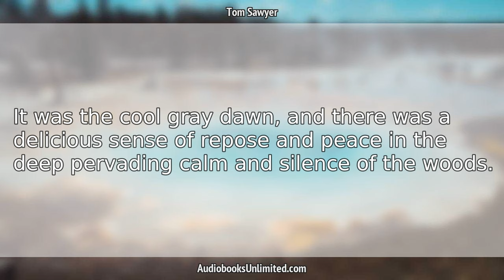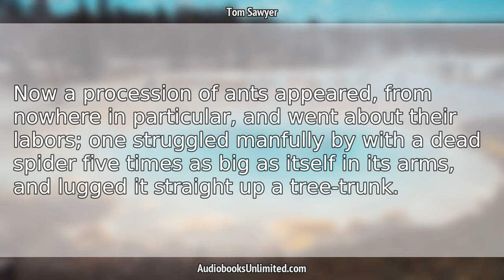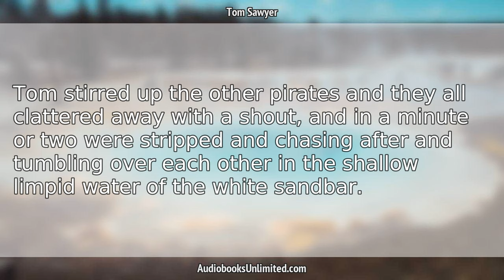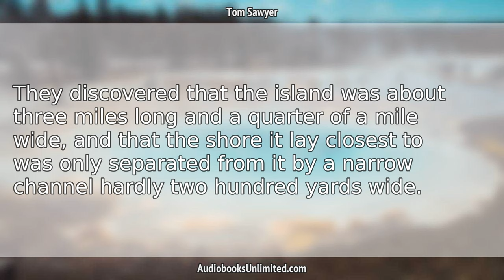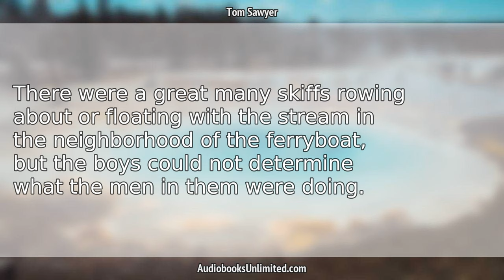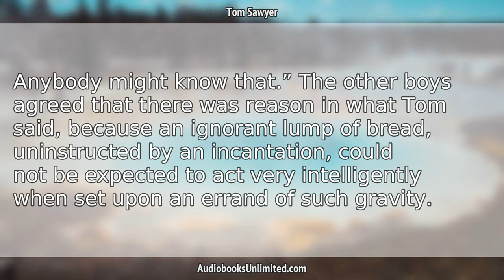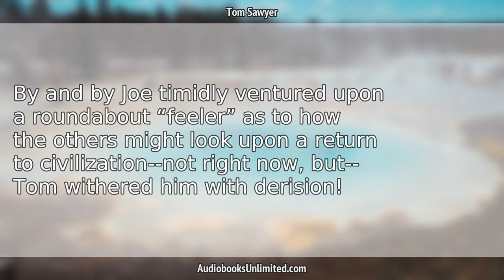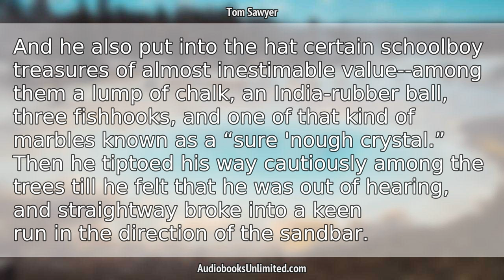Tom Sawyer Audiobook Chapter 14